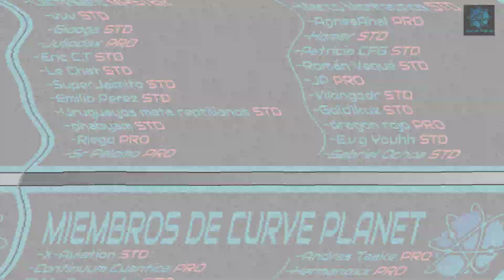ASI VE EL MUNDO AL TERRAPLANISMO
Aunque siempre trataron de dar imagen de inteligentes e intelectuales a la sociedad la realidad es bien distinta, el mundo real ve al terraplanismo como un movimiento ridículo y lleno de parias sociales, aquí un par de fragmentos que lo demuestran.

Estos son transformados y utilizados para el propósito de la critica, el comentario o la sátira. Las obras que crean un nuevo significado para el material original se pueden considerar como uso legítimo, tal como en este caso, por lo cual no infringe ninguna ley de derechos de autor

X-Aviation STD
Continuum Cuántica PRO
Pablo Fernandez PRO
vvv STD
Cartesiano MASTER
Andras Taake PRO
Hermanoxx PRO
Jorge Benjamín STD
Marco Montecinos STD
AgnesAhal PRO
Giooga STD
Homer STD
Patricia CFG STD
Román Vaqué STD
Juliodax PRO
Gabriel Ochoa STD
Eric C.T  STD
JP PRO
Le Chat STD
vikingodr STD
SuperJaimito STD
gold1kuz STD
dragon rojo PRO
uruguayos mata reptilianos y entrenados por la CIA STD
Emilio Pérez STD
phabyam STD
Alexis González STD
Riego PRO
La Caverna de Gröen PRO
Exel PRO
I Love Cyber Goth PRO
Azimov PRO
Vía Argenta Astroturismo PRO
ABDE in VR PRO
Sr Palomo PRO
E.v.g Youhh STD
Kaliper Wheastone PRO
Gabriel Ochoa STD
Dr. Who PRO
Gemini no Hdzaga PRO
Ummita PRO
Hernán Romo PRO
Magufo Land PRO
Arturo Artigas PRO
Sergio Jiménez PRO
Luz Brilla PRO
Nah Cah PRO
Ramón García PRO
Art AOM PRO
Nabuconosor ! PRO

Masón Grado 33 MASTER
Sachiel MASTER

“Somos una entidad no gubernamental, sin ninguna adscripción ni política, filosófica o religiosa. Informamos, asesoramos y ayudamos a personas afectadas por grupos que ejercen la persuasión coercitiva entre sus adeptos”